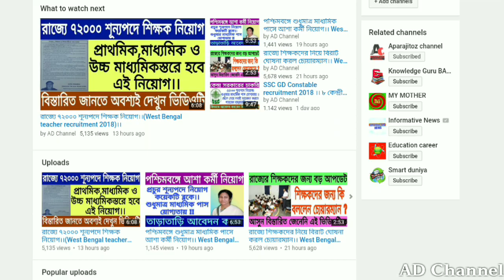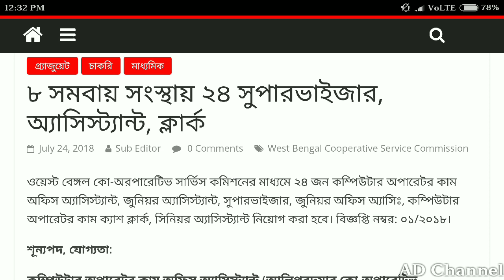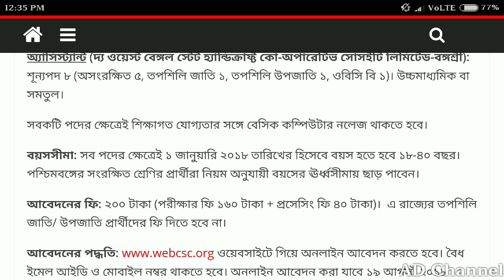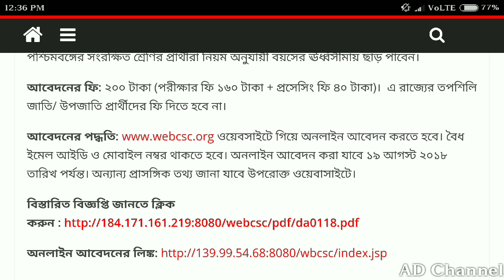পশ্চিমবঙ্গে শুধুমাত্র মাধ‍্যমিক,উচ্চ মাধ‍্যমিক ও গ‍্যাজুয়েটে সরকারি চাকরি।(WB govt job 2018)।।